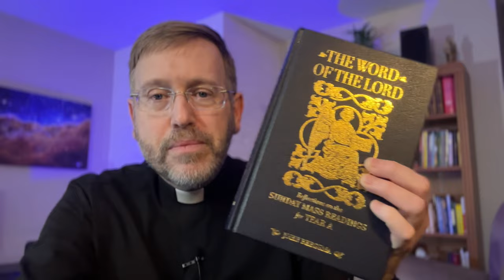Friday Reflection: "Eucharist, Our Center"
Join Fr. Bill as he reflects on the second reading for this weekend's Mass, 1 Corinthians 2:1-5. He comments on the commentary by Dr. John Bergsma, professor of Theology at Franciscan University in Steubenville, OH

"The Word of the Lord: Reflections on the Sunday Mass Readings for Year A" by Dr. John Burgsma